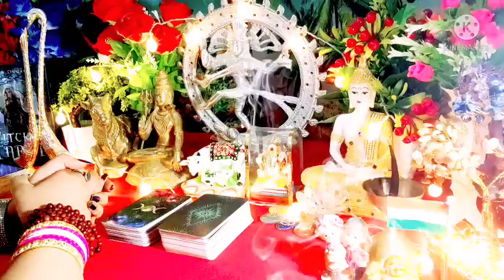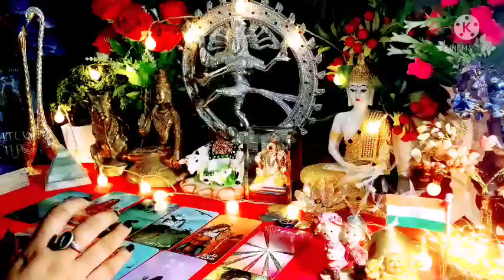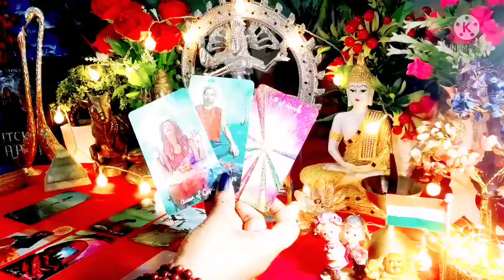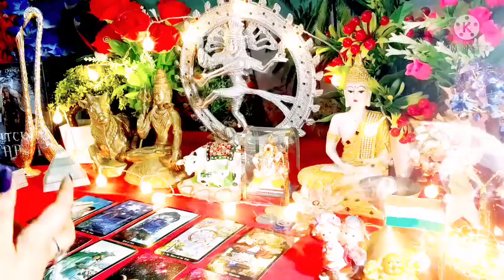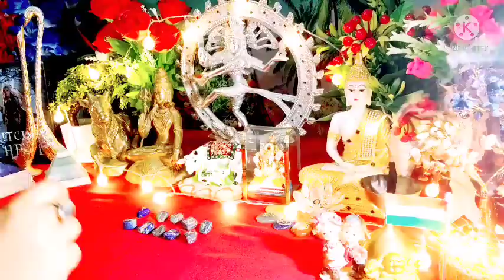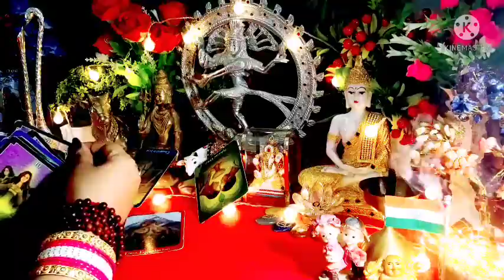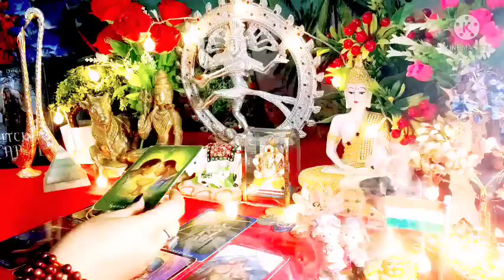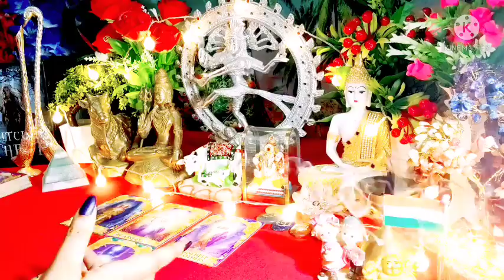❤Current Feelings Next Action With Angel Guidance ❤